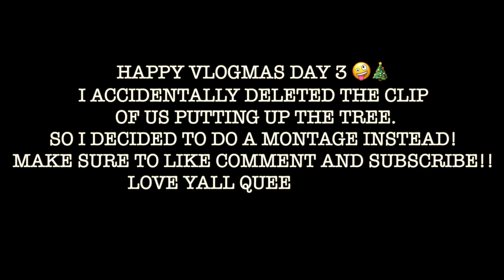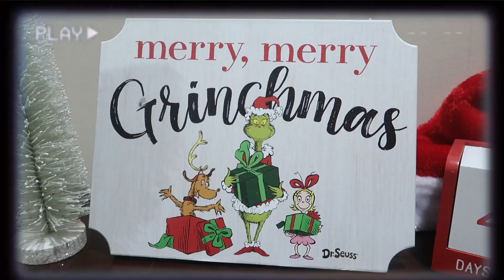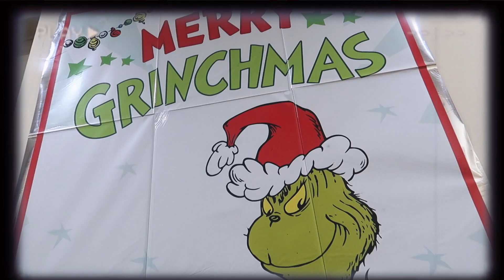CHRISTMAS DECORATE WITH ME APARTMENT 2021 | VLOGMAS DAY 3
diy christmas decorations ideas recycled,decorate with me for fall 2021,christmas decorate with me apartment,decorate with me new house,christmas decorate with me 2021 outdoor,christmas decorate with me small apartment,family vlog channel,christmas decorate with me 2021 apartment,family vlogmas 2021,walmart christmas 2021,christmas kitchen decorate with me 2021,family vloggers channels,christmas 2021 decorations,dollar tree christmas diy 2021,Family vlogmas
SOCIAL MEDIA-
►CAMERA USED - G7X MARK II
►SOFTWARE USED- FINAL CUT PRO